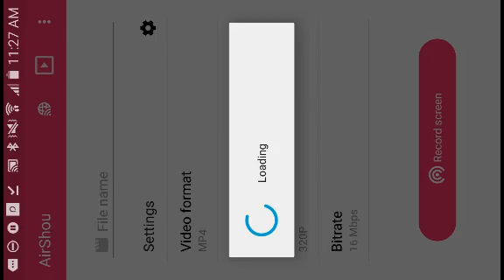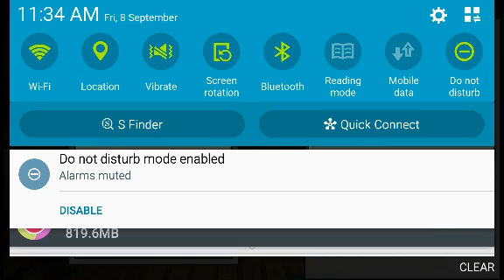Maze runner part 1 (were I'm I? )